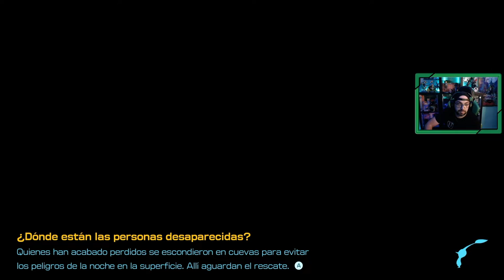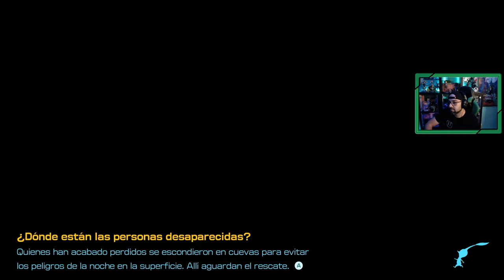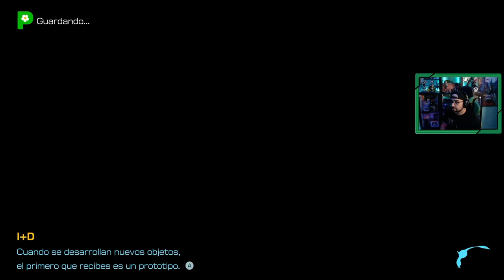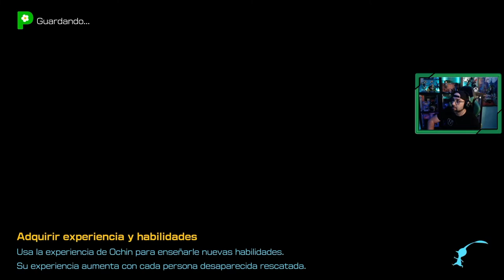Pikmin 4 🍀 | "¿Qué es un frondante?"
Tenemos un nuevo duelo con ese extraño ser, pero todavía no sabemos curar a los miembros rescatados que están con hojas en la cabeza.